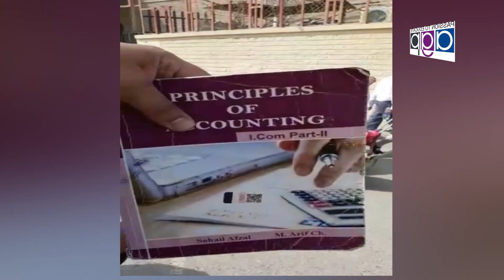Haji Malik Shahbaz Chairman U Soft With Rabia Afzal Nizam Tv